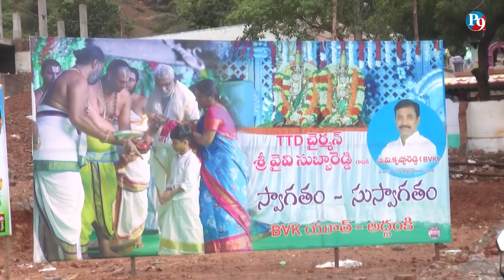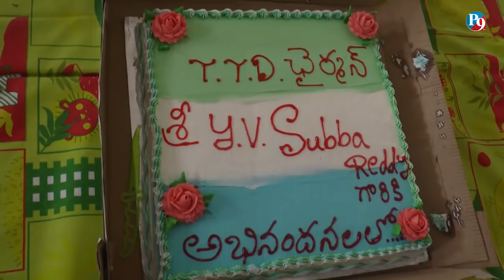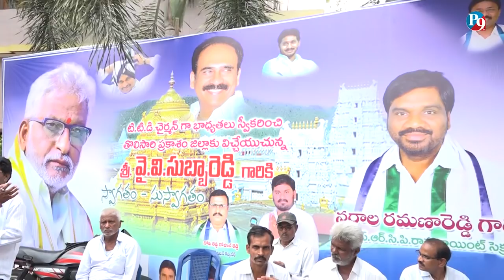YV Subba Reddy First Time In Ongole As TTD Chairman || P9 TV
P9 TV